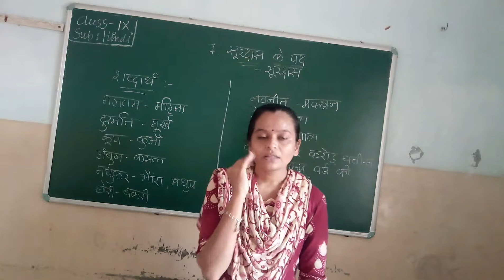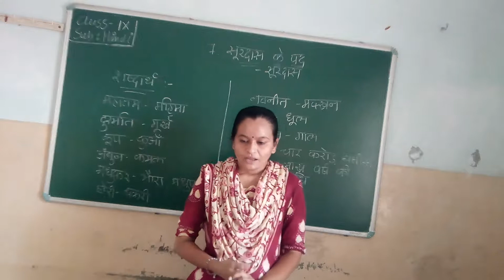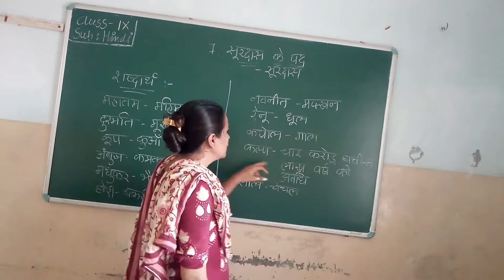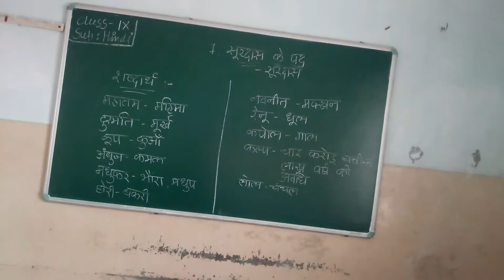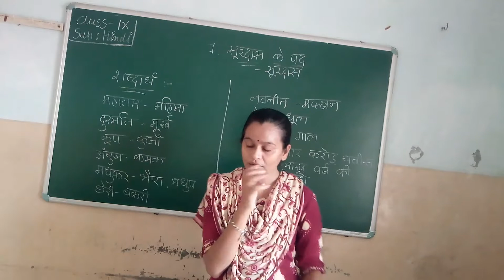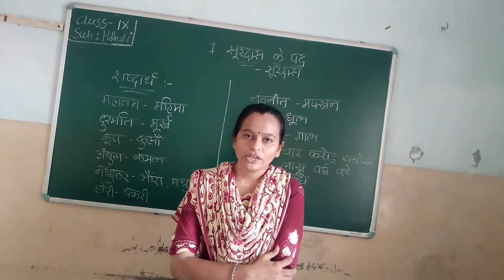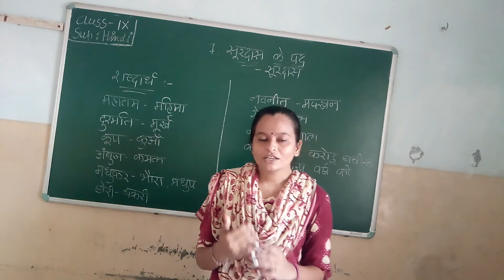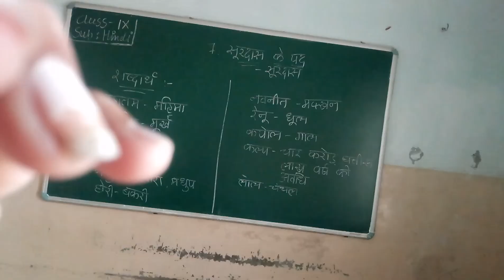Std 9 Hindi Poem 7